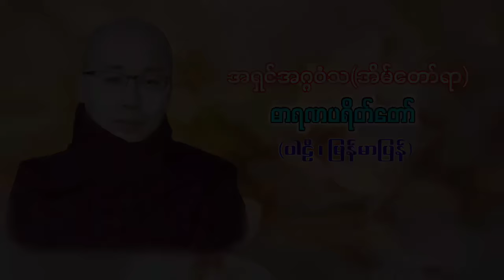''ဓာရဏပရိတ်တော်''အရှင်အဂ္ဂဝံသ-ကြာဖြူကန် (အိမ်တော်ရာ)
အရှင်အဂ္ဂဝံသ(ကြာဖြူကန်)
AshinAggaVamsa , AshinAgga
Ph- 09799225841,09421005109